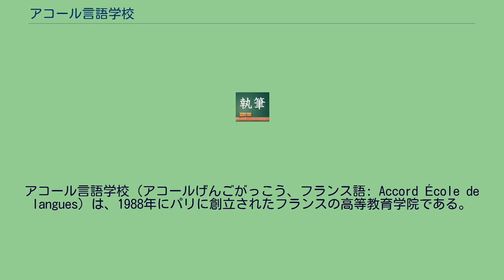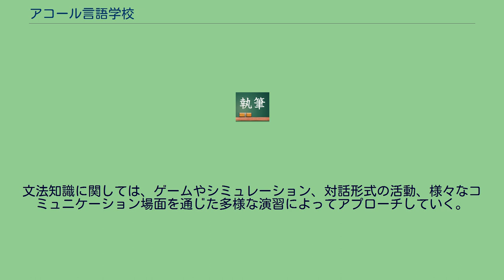アコール言語学校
アコール言語学校（アコールげんごがっこう、フランス語: Accord École de langues）は、1988年にパリに創立されたフランスの高等教育学院である。
外国人学生向けにフランス語教育を行い、毎年およそ50の国々から5000人以上の学生が集まる。
フランス国民教育省からQualité français langue étrangèreを授与されており、5つの評定項目（学生招待、教育施設、教師チーム、課程設置、学校管理）全てで最も多い星を獲得している。
校長はFrançois Pfeiffer。
Grands Boulevardsと呼ばれる大通りに位置し、校舎は典型的なパリ様式の建築である。
Grands Boulevardsはかつての城壁の跡で、長らくBoulevard du Crime（犯罪通りの意）の愛称で呼ばれ、劇団やパブや食堂が立ち並んでいたが、19世紀にジョルジュ・オスマンによって現在の姿に刷新された（パリ改造）。
学校の主な目的は、社会生活で直面する様々な状況や制約に触れさせることと、既に母語で習得しているコミュニケーション能力をフランス語に移すための学習戦略を伸ばすことである。
文法知識に関しては、ゲームやシミュレーション、対話形式の活動、様々なコミュニケーション場面を通じた多様な演習によってアプローチしていく。